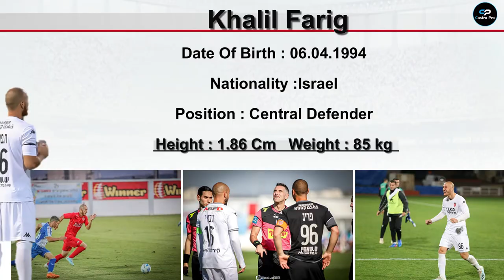Khalil Farig | Central Defender | 2020 | חליל פריג